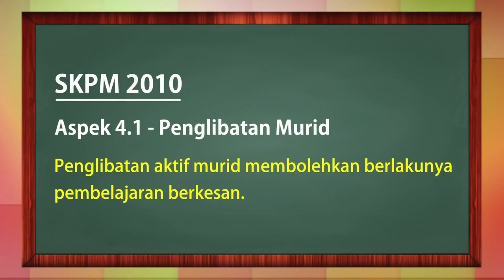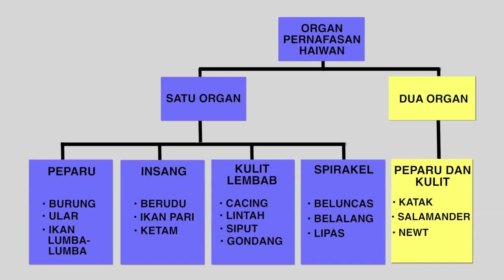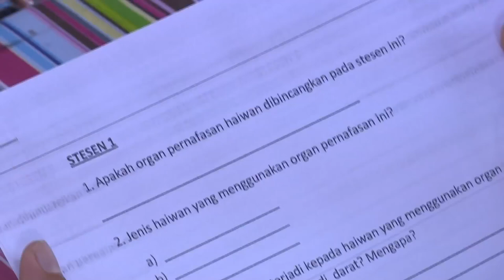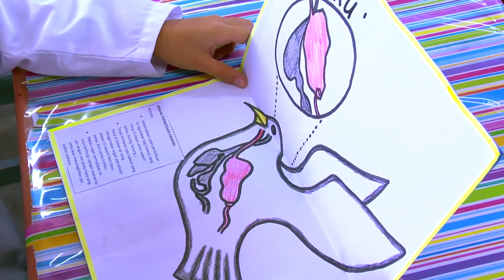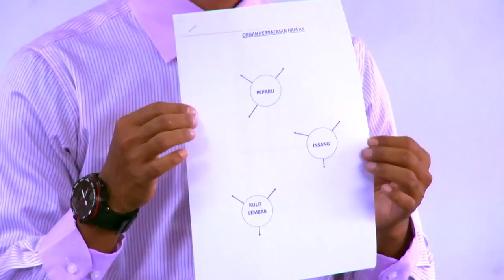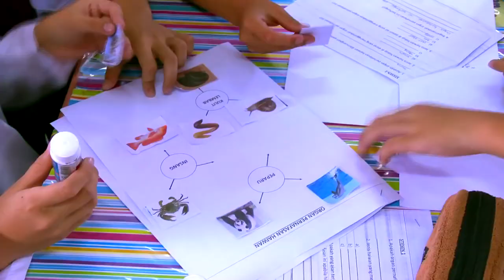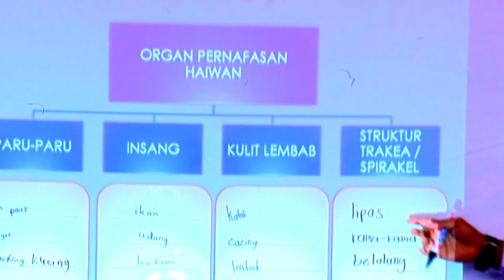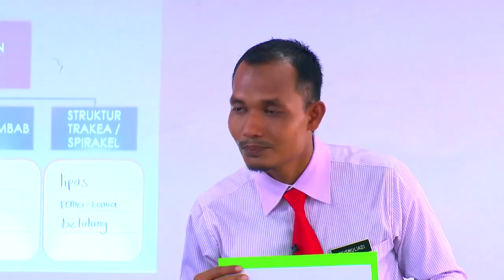Tahun 4 | Sains | Organ Pernafasan Haiwan | eGuru 077